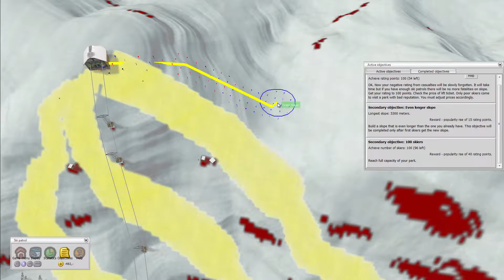Passend zum Wetter: Schlechte Schneequalität ;) ● Let's play Ski Park Tycoon #07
Let's play Ski Park Tycoon
Wirtschaftssimulation, in der man einen Skigebiet aufbaut und managt.

Spielinformationen:

» Entwickelt von Jan Zizka
» Publisher ist ebenfalls Jan Zizka
» Erstveröffentlichung im Herbst 2012

Draußen ist es inzwischen warm, Schnee liegt auch keiner mehr, und trotzdem bauen wir zwei Ski-Gebiete auf. Die haben aber mit denselben Problemen zu kämpfen: schlechte Schneequalität. Aber das bekommen wir doch sicher in den Griff.

Folgeninformationen:

» Passend zum Wetter: Schlechte Schneequalität ;)
» Let's play Heroes of the Storm together Folge 08
» Spielszenen aus Ski Park Tycoon
» Von Mavi kommentiertes Gameplay